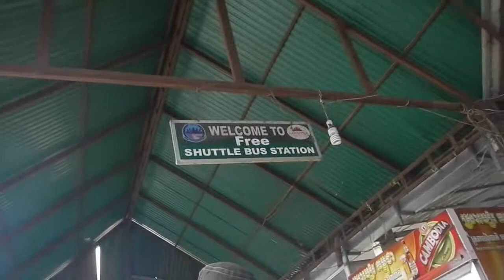Cambodia - Day2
This video is about Cambodia - Day2